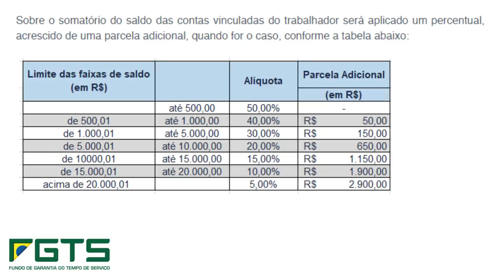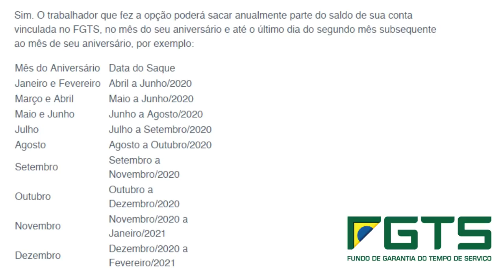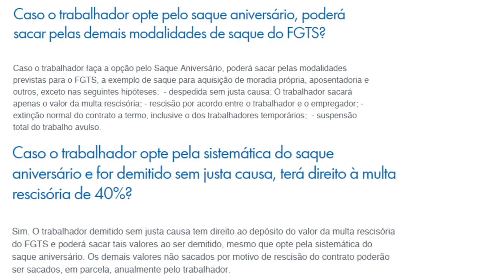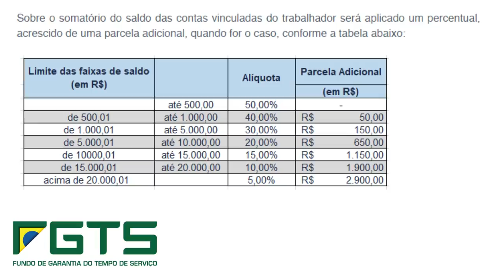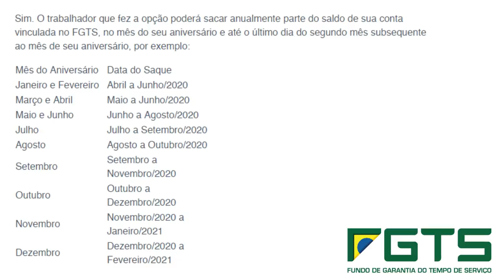💳SAQUE DO ANIVERSÁRIO FGTS| irei perder todos os meus direitos? e agora ?🤔